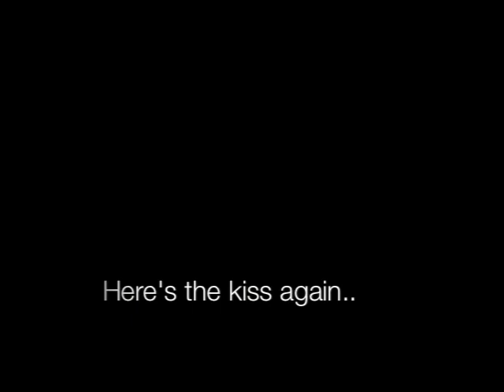Rise (keep on rising) Documentary